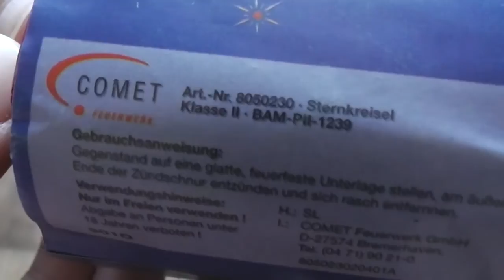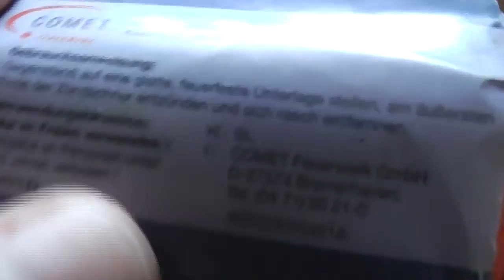Comet Sternkreisel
Echt cooles Teil... Obwohl die einzelnen Bienen/Kreisel ziemlich wenig Power haben und sich nicht wirklich drehen.

Klasse 2
Fontäne mit Kreiselauswurf
Preis: ~0,75€